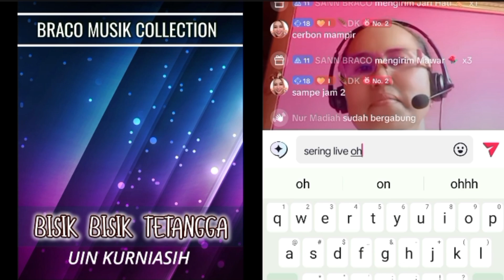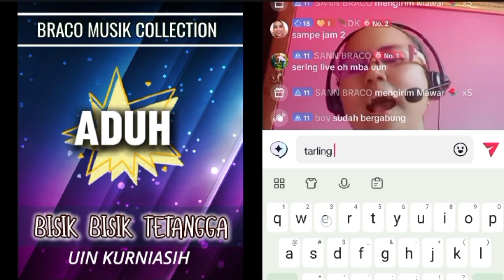BISIK BISIK TETANGGA || UUN KURNIASIH || BRACO MUSIK COLLECTION HD 1080P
VIDIO INI ADALAH REKAMAN SALAH SATU TEMAN TIK TOK YG SEDANG LIVE NYANYI KEMUDIAN SAYA REKAM DAN SAYA EDIT MENJADI AUDIO VIDIO LIRIK UNTUK KOLEKSI PRIBADI DAN HIBURAN